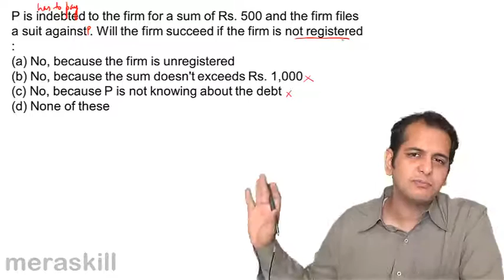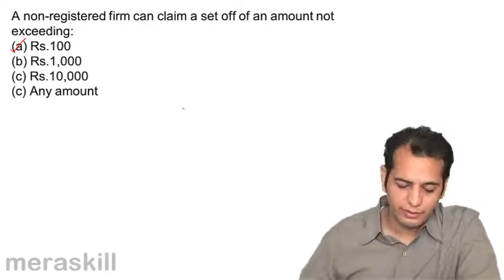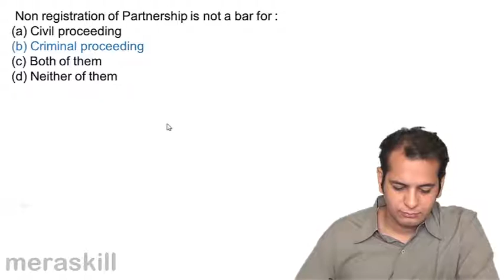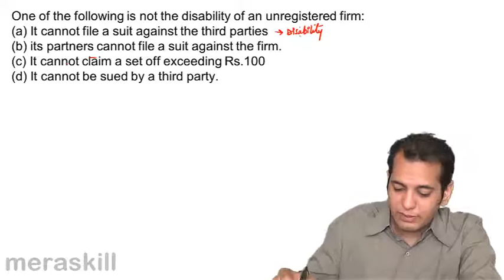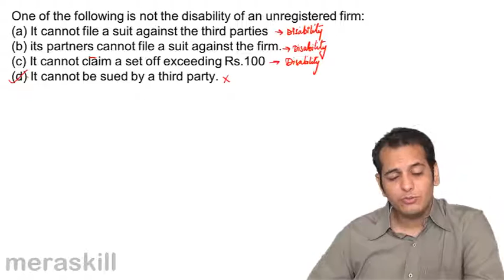Questions on What Happens if a firm is not Registered | Indian Partnership Act 1932 | CA CPT | CS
Quiz on What Happens if a firm is not Registered
Learn Registration & Dissolution of Firm. What is Registration of Firm, consequence of not registering a firm and provision related to dissolution of firm.

photo
MeraSkill